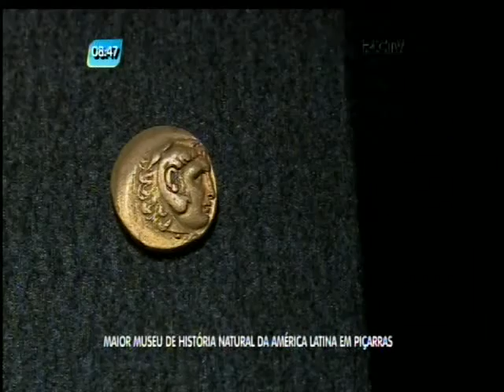Santa Catarina ganha maior Museu Oceanográfica da América Latina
Data: 08/12/2015
Emissora: RIC Record
Programa: SC no Ar
Resumo: Santa Catarina ganha maior Museu Oceanográfica da América Latina